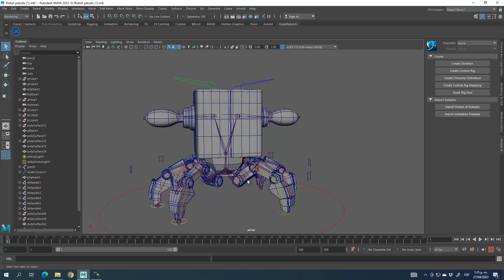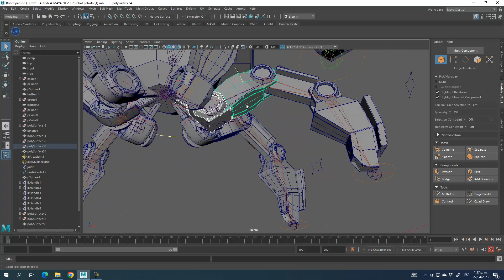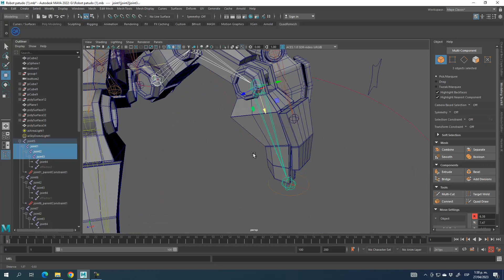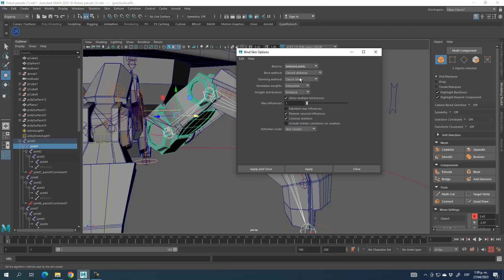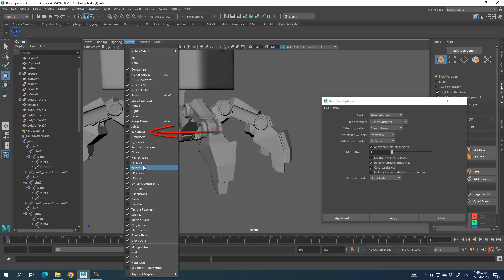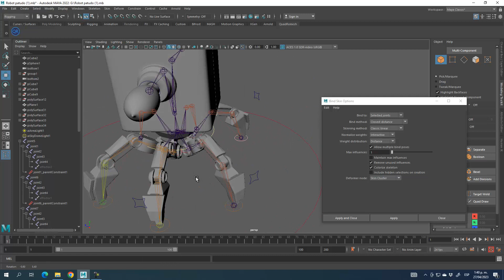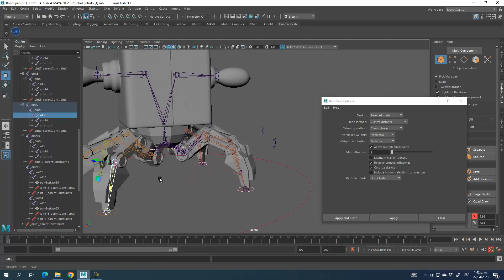Skin para pata robot